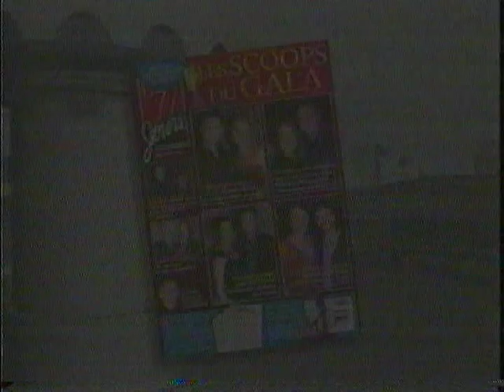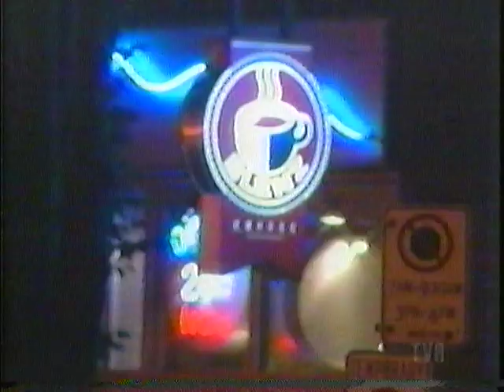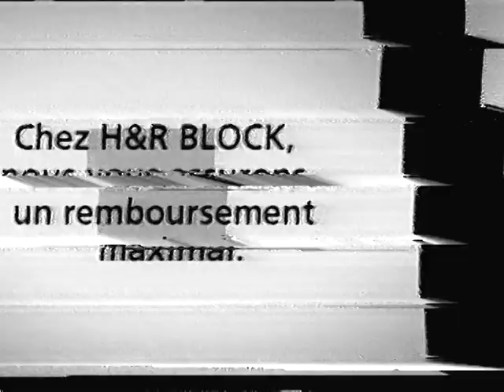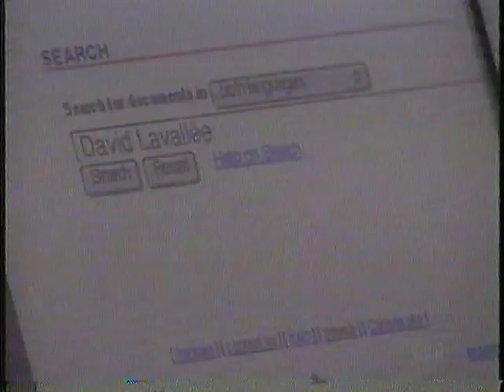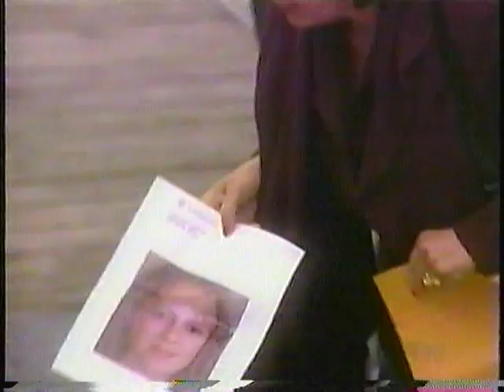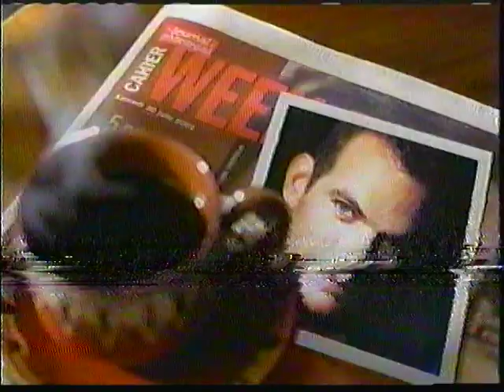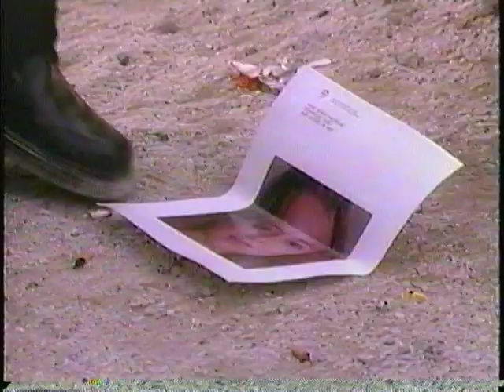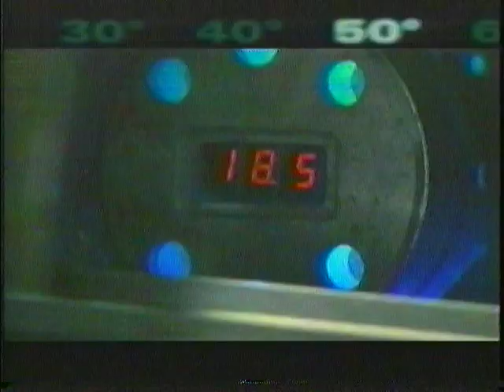TVA Série Tabou